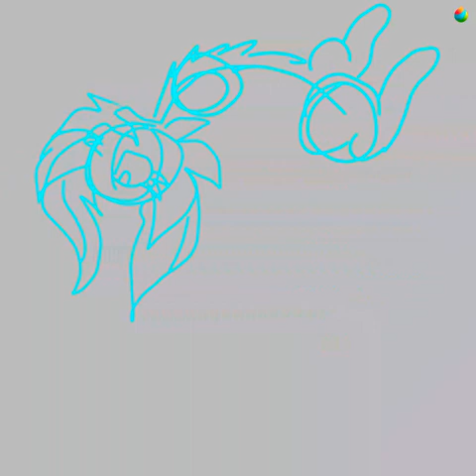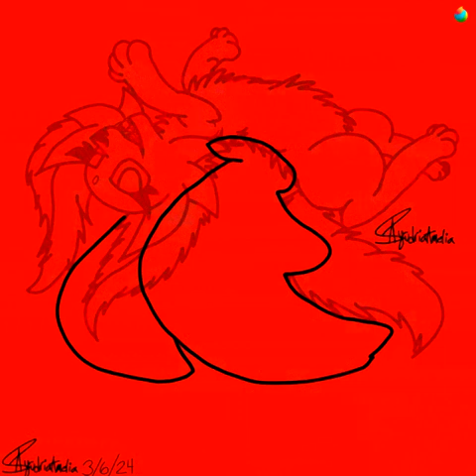Timelapse - Weeee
I forgot to post this with the scheduled post on Instagram. I think I can schedule video posts too right? Anyway. I'll add music and what not later. Here's a copy paste from IG for now:

🪽 Weeee 🪽 || Realized I hadn't drawn Alice yet this year. She's a comfort character so it was a must. Tried to do a fun pose and background, even if I didn't have the patience for her wings LOL The simplified way I did this is sort of inspired by how sarahcutieartist did Reptile’s wings in our Art Trade. || 🗓️ Date Drawn: 3/6/24, Scheduled Post Date: Wednesday, April 3rd. Next Post: Friday, April 5th. 🗓️ || 🚫❗ Stop. This art is not for free use. Do not trace, copy, claim, repost, highly reference, steal, sell, give away, or use this art. Including in compilation videos, tattoos, roleplay, or merchandise (sweaters, shirts, pillow cases, etc.) Thank you. ❗🚫